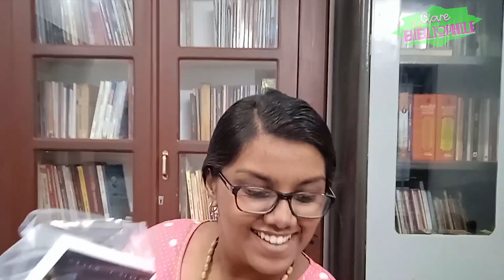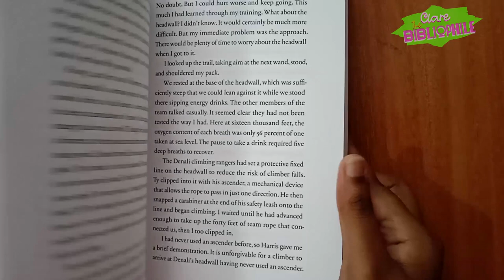Unveiling a valuable gift from the other side of the world - A gift from the author David J. Mauro.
The author of the book "The Altitude Journals," Mr. David J. Mauro, watched the review of his book by Clare Jose and, as a gesture of appreciation, sent her a gift. You can witness the unveiling of the gift.

In this heart-warming and joyous video, join Clare as she unveils a truly precious gift sent from the other side of the world - a signed copy of "The Altitude Journals" by the esteemed author, David J. Mauro. This touching unboxing captures Clare's genuine excitement and gratitude as she receives this thoughtful present from the author, who considered her book review of his extraordinary journey.

As the video unfolds, viewers share in Clare's delight as she carefully opens the package, revealing the beautifully signed copy of "The Altitude Journals." The book holds not only the gripping tale of David's transformative expedition to Mount Everest but also the journey of a friendship formed through shared appreciation and mutual respect for each other's work.

Clare's genuine happiness shines through as she reflects on the process of reviewing "The Altitude Journals," which deeply resonated with her on both a personal and professional level. Her unboxing serves as a heartwarming testament to the connections forged through shared passions and the incredible impact that storytelling can have on bringing people together.

Throughout the video, Clare expresses her sincere gratitude to David J. Mauro for this thoughtful gesture, recognizing that this signed copy holds not only the author's signature but also a symbol of the bond between creator and reviewer. It represents the power of literature to transcend geographical boundaries and touch hearts across the world.

As Clare turns the pages and explores the contents of "The Altitude Journals," viewers witness the excitement of someone embarking on a new adventure - an adventure of discovery, inspiration, and an appreciation for the wonders of the world. The unboxing provides an intimate glimpse into the joy that comes from sharing a love for books and the profound impact they can have on our lives.

This heartwarming video is a celebration of friendship, appreciation, and the meaningful connections that can emerge through the creative expression of storytelling. As Clare closes the video with a heartfelt message of thanks, viewers are left with a sense of wonder and a renewed appreciation for the magic of literature and the cherished gifts it can bring from the other side of the world.

To purchase the book you can use the link below (USA)

Clare the bibliophile - So many books; So little time...